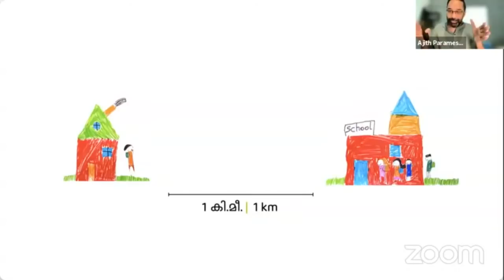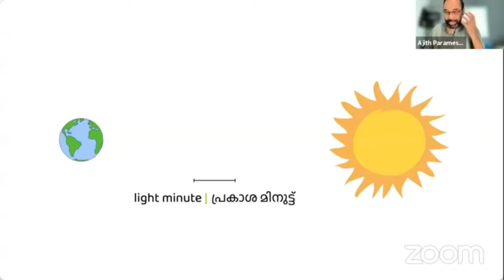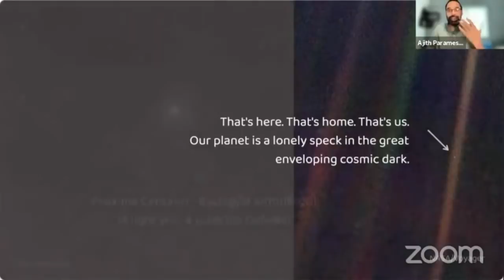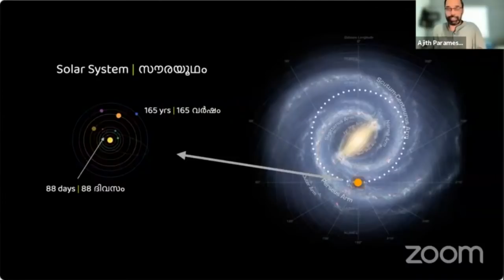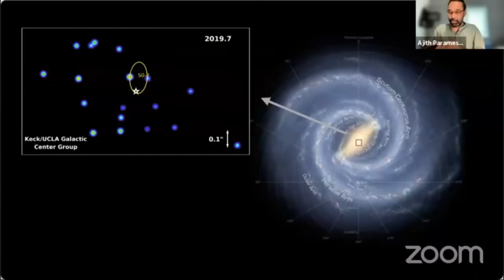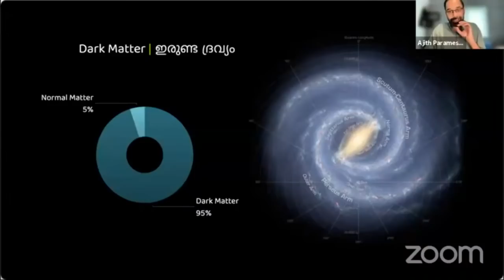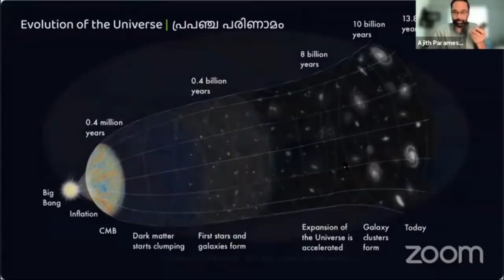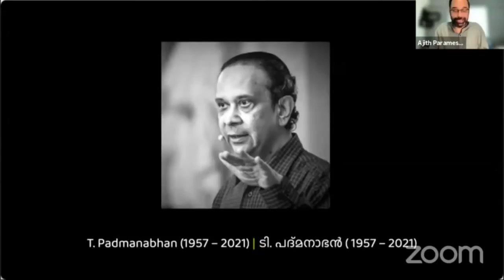PRATHIBHAKALKKOPPAM Prof. Ajith Parameshwaran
കേരള സർക്കാർ പൊതുവിദ്യാഭ്യാസ വകുപ്പ് ശാസ്ത്രരംഗം സംസ്ഥാന സമിതി ആവിഷ്കരിച്ച പ്രതിഭകളോടൊപ്പം പരിപാടിയിൽ പ്രശസ്ത ശാസ്ത്രജ്ഞൻ പ്രൊഫസർ അജിത് പരമേശ്വരൻ വിദ്യാർത്ഥികളുമായി സംവദിച്ച വെബിനാർ സെഷന്റെ എഡിറ്റഡ് വീഡിയോ.